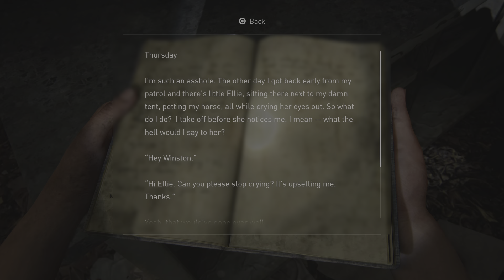The Last of Us Part I LEFT BEHIND DLC-Episode 3-(RILEY)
In Today's Episode, we had a run-in with some infected.

The Last of Us Left Behind DLC. In this DLC you play as Ellie and you meet her friend Riley from the quarantine zone.